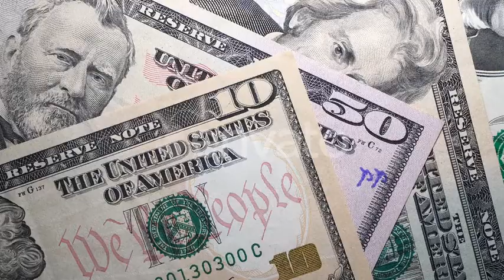Dollars | Stock Footage - Videohive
Close up of U.S. Dollars
 Last Update 14 March 19 Created 14 March 19 Alpha Channel No Looped Video No Frame Rate 25 Resolution 1920x1080 Video Encoding H.264 File Size 219.94mb Number of Clips 1 Total Clip(s) Length 0:20 Source Audio No Tags american, banknotes, bill, cash, commerce, currency, dollar, economic, exchange, finance, money, price, success, usa, wealth